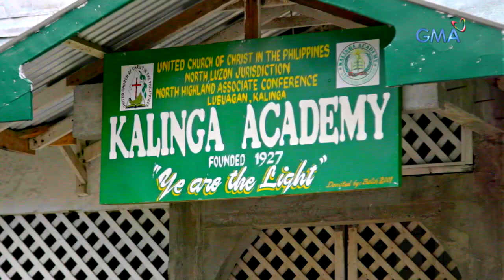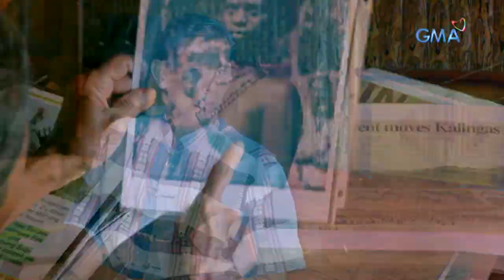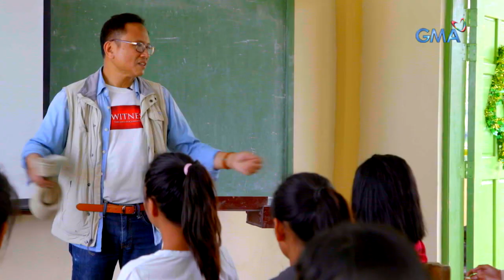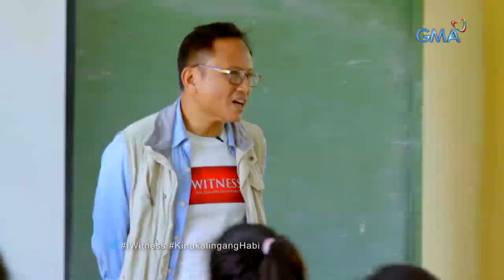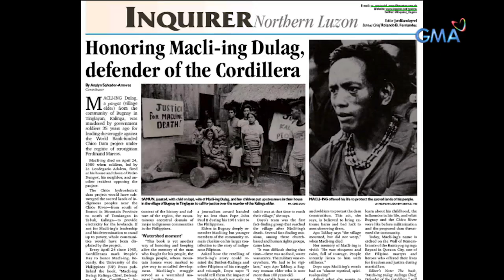I-Witness: 'Kinakalingang Habi,' dokumentaryo ni Howie Severino | Full Episode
Aired (June 22, 2019): Kilala ang Lubuagan sa buong Cordillera bilang sentro ng paghahabi. Paano kaya nila napananatiling buhay ang tradisyon ng paghahabi sa gitna ng mundong patuloy na nagbabago?

Watch full episodes of 'I-Witness' every Saturday at 11:30 PM on GMA Network. These award-winning documentaries are presented by the most trusted broadcasters in the country: Sandra Aguinaldo, Atom Araullo, Kara David, and Howie Severino.

Para sa iba pang detalye, bisitahin lamang ang link na ito